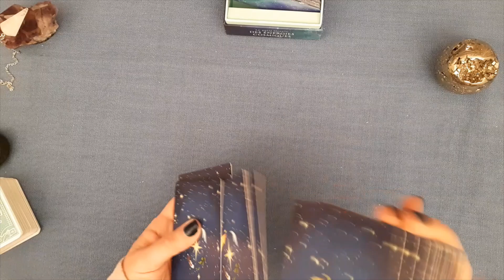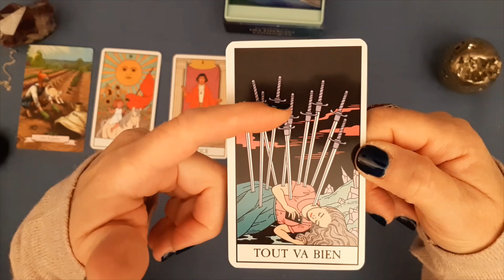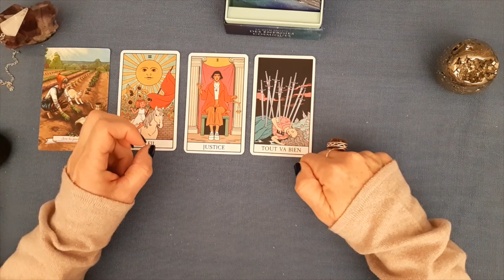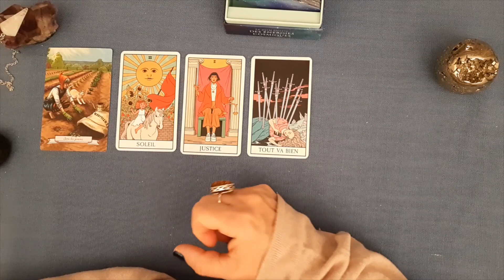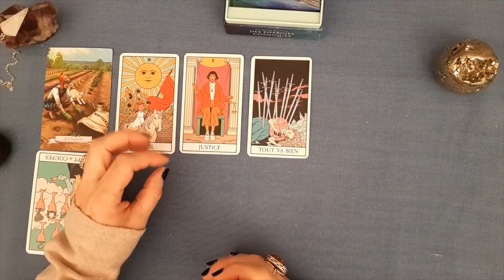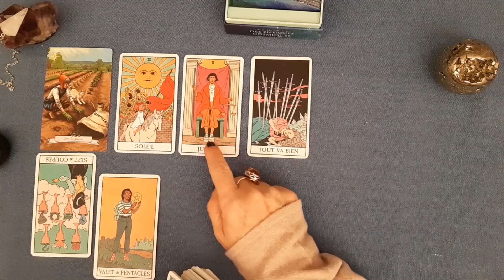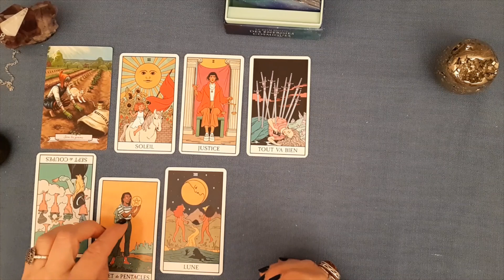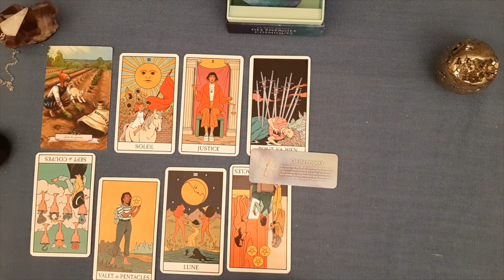LION "Grande détermination pour ce nouveau projet !" WE du 18 et 19 mars 2023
Jeux utilisés :
Oracle "Histoire de Sorcières" de Deborah Blake et Elisabeth Alba
"Le Tarot de la Sorcière moderne" de Lisa Sterle
"Le Petit Oracle des Energies Cosmiques" de Kévin Piranio